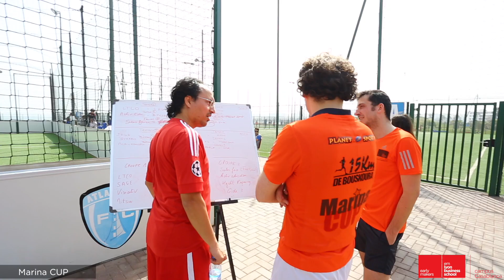Projet mission Marina Cup - Global BBA 1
Tournoi de football inter-entreprises organisé par les étudiants de 1ère année du Global BBA d'emlyon business school campus Casablanca dans le cadre de leur Projet Mission 2016/2017